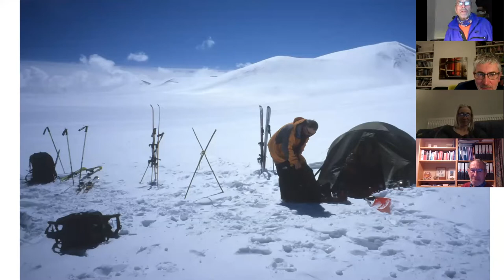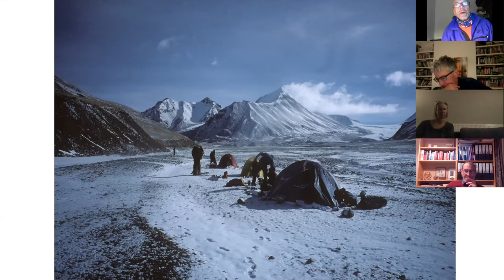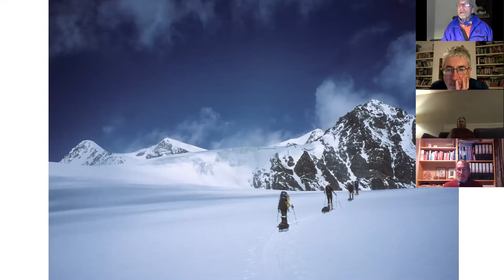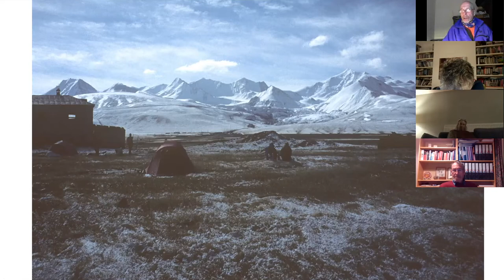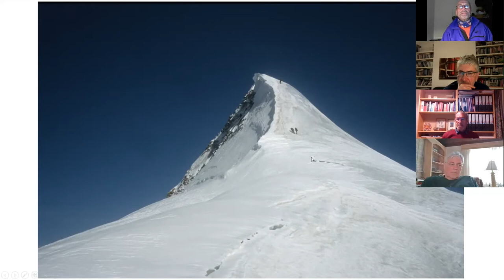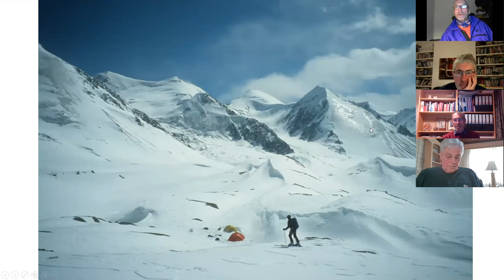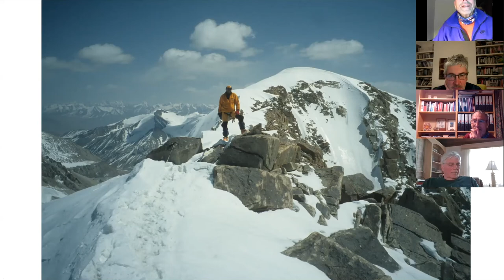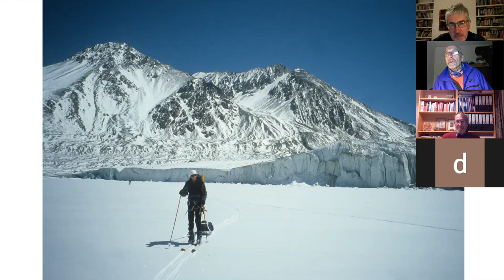The Ak-Shirak Expeditions - exploring Kyrgyzstan, by Dave Wynne-Jones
A series of ESC expeditions that travelled through the Ak-Shirak range of Kyrgyzstan, accumulating an impressive total of first ascents of peaks mostly higher than Mont Blanc in the process.

Dave Wynne- Jones is a former ESC president, and one of just 25 British climbers who have climbed all of the 4000m mountains of the Alps. He has been involved in 27 expeditions and led 20 of them, including 3 of those that are the subject of this webinar.